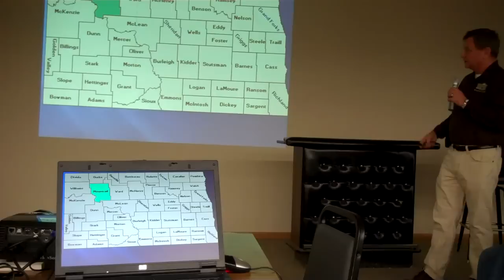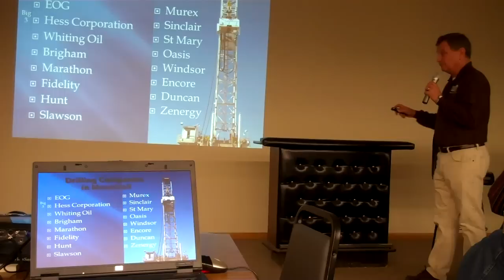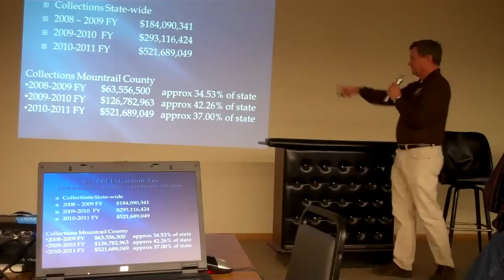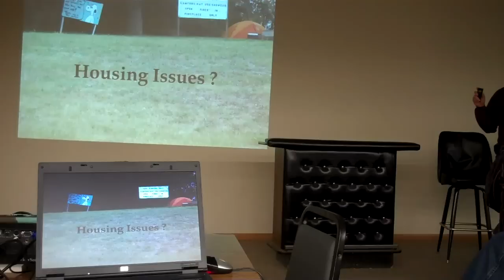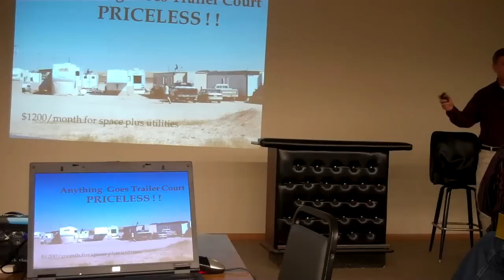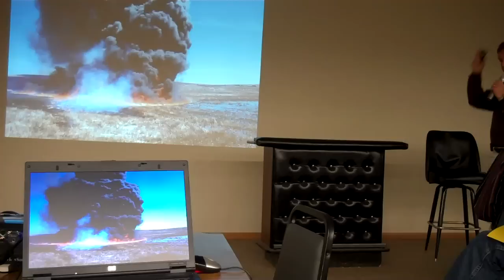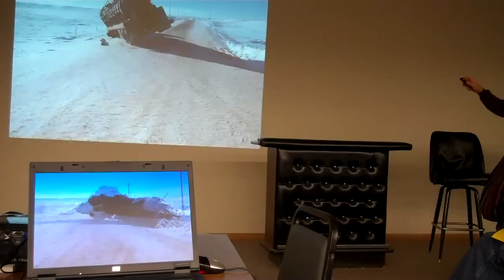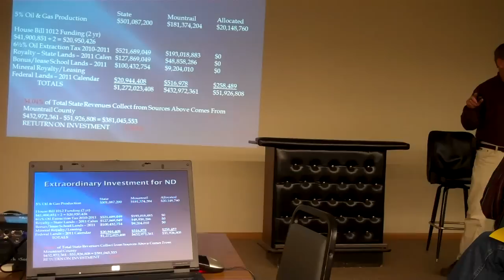Don Longmuir Mountrail County Planning and Zoning 2 29 2012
Don Longmuir speaks on What We Wish We Knew regarding oil development in Mountrail County North Dakota